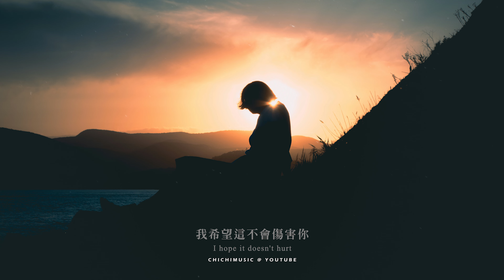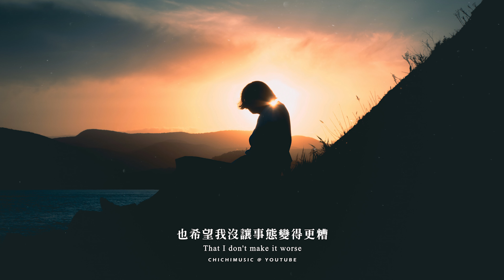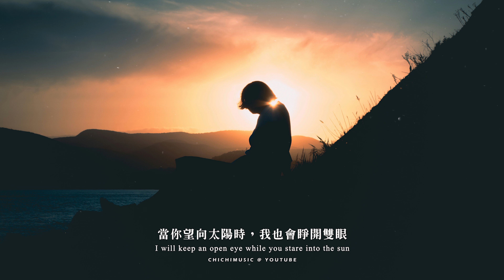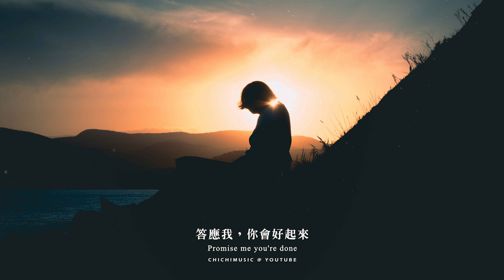Jeremy Zucker - ​hell or flying / 繁中英歌詞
Jeremy Zucker - ​hell or flying
Jeremy Zucker
Listen to Jeremy Zucker  "hell or flying"
Photo by River Fx (@riverfx from Unplash)